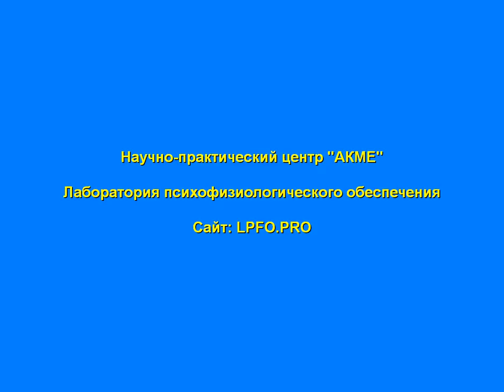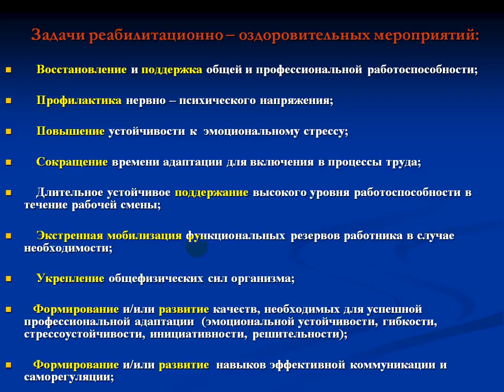Задачи реабилитационно оздоровительных мероприятий